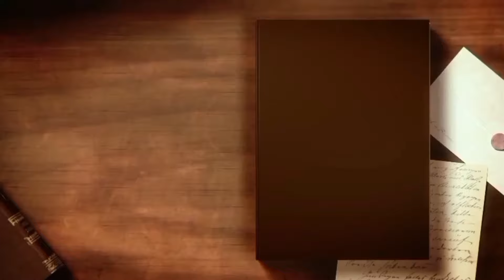เรื่องเล่าจากโชเฟอร์รถทัวร์ เจอผีนางตะเคียน